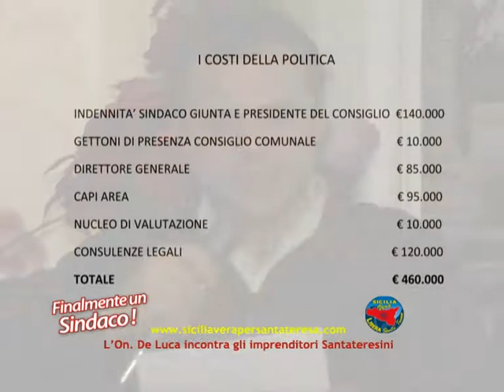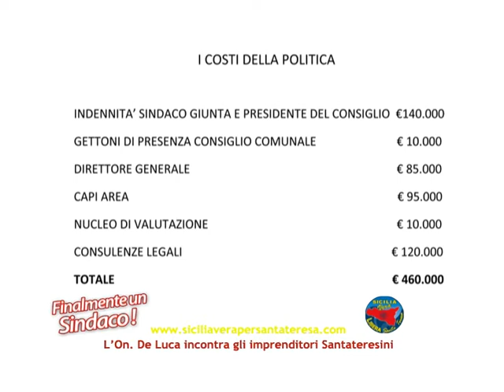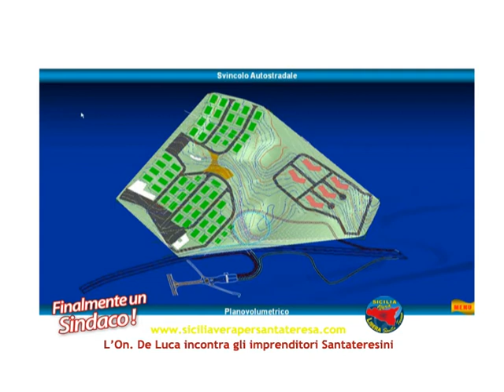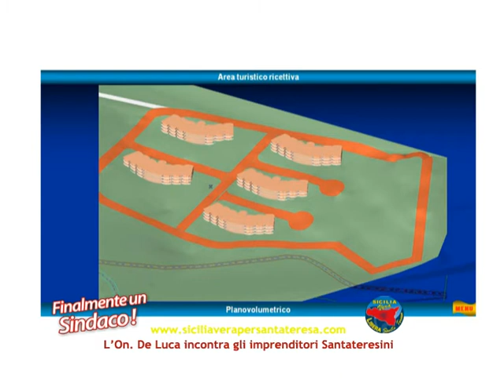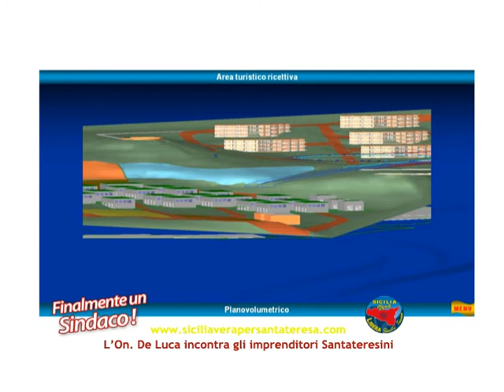L'ON. DE LUCA INCONTRA GLI IMPRENDITORI SANTATERESINI